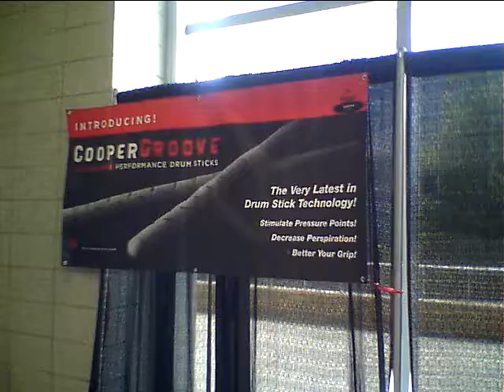CooperGroove Performance Drumsticks Summer NAMM 2018 interview